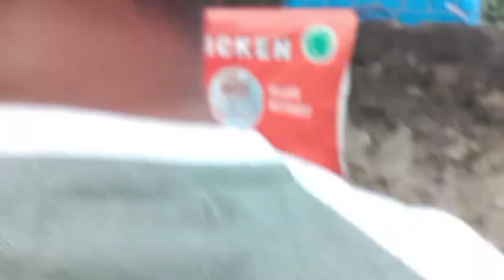Beli piyik merpati kolong, jadikan merpati ff,, pulangnya ada ginian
mas ari citayam